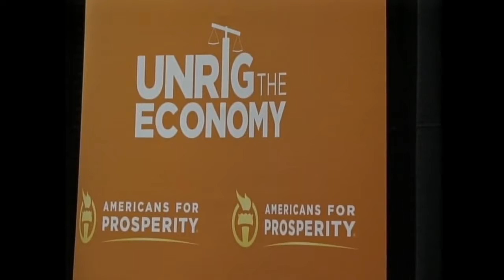Noem Talks Tax Reform in Rapid City